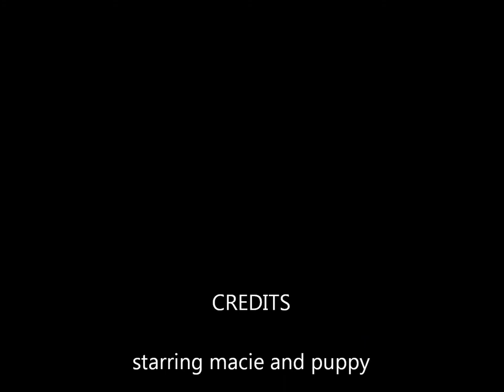macie and baby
the new adition to the family!!!